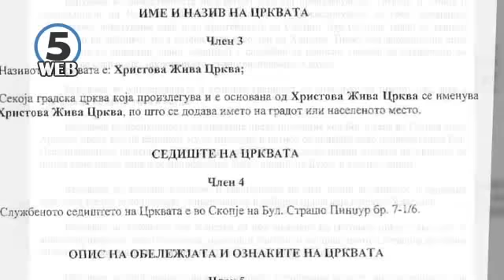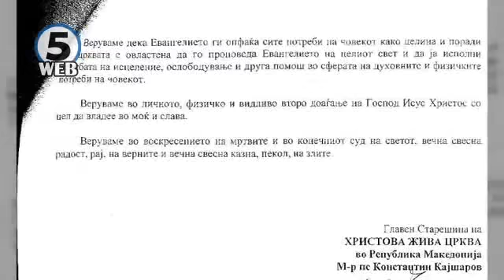Граѓани бараат регистрација на црква за да вршат обреди против ѓаволот и проклетствата